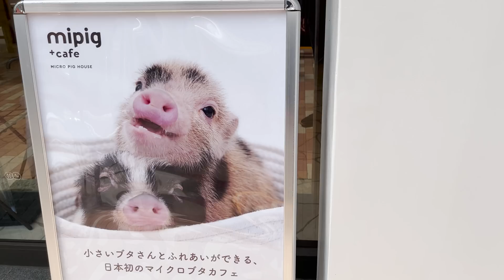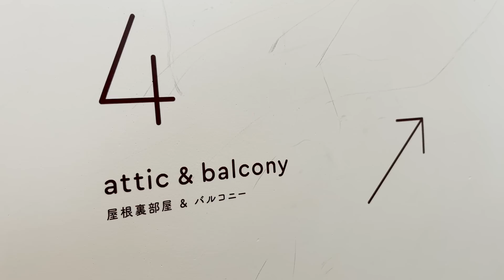Visiting Japan's Micro Pig Cafe🐷 | mipig cafe Meguro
“mipig cafe” is Japan's first micro pig cafe. The pigs were very friendly and very cute. I think that you can enjoy interacting with animals the most among the animal cafes🥺❤️
”mipig” was established with the hope that not only pigs as livestock but also pigs that live happily with humans as pets will increase. They also support people who want to keep pigs as pets☺️

🚃🚶‍♀️How to get to mipig cafe Meguro
15 minutes walk from Meguro station

💰Price
The first 30 mins is 880 yen.
After that it costs 550 yen for every 30 mins to extend your time.
*There is an additional charge for shooting youtube.
*No entry fee for kids under 12 years old.

🕑Opening hours
10:00am - 8:00pm

⌛️Time Stamp
0:00 Opening
0:12 Heading to the pig cafe
0:37 mipig cafe
1:30 Micro pigs
2:51 Helding a pig
3:31 Feeding the pig